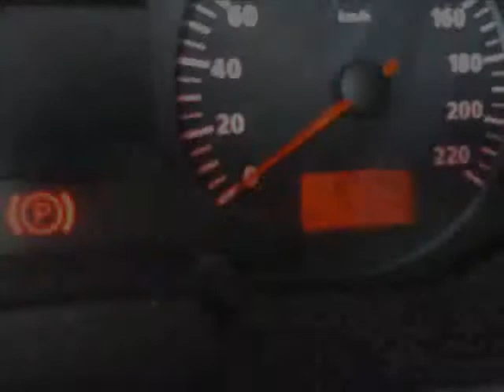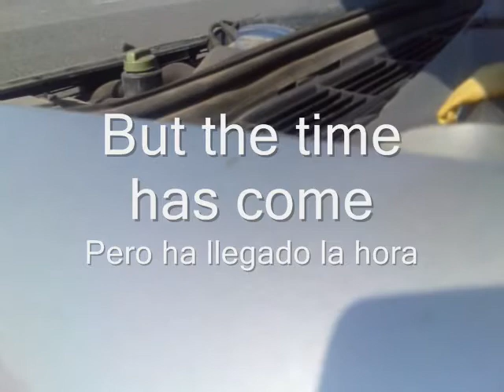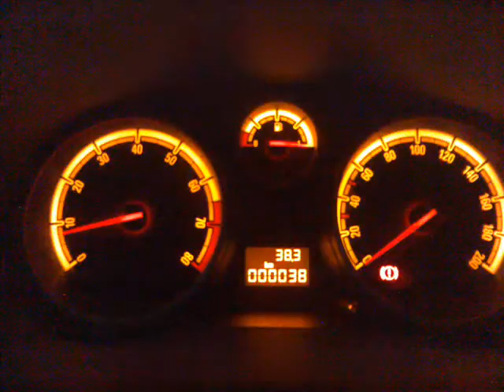A goodbye, a tribute, and a welcome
This is a small tribute I decided to do to my now gone car. The car that tought me how to drive, that made me have some bad times at the very start, but later that got me to discover one of the things I most love in this world full of shit: to drive.

Thanks for all the fun and good moments!
Este es un pequeño tributo que he querido hacer a mi ya desaparecido coche. El coche que me enseñó cómo conducir, que me hizo pasar momentos malos nada más empezar, pero que más tarde me hizo descubrir una de las cosas que más me gusta hacer en este mundo lleno de mierda: conducir.

¡Gracias por toda la diversión y buenos momentos!